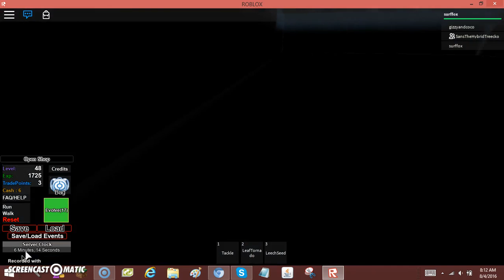Birthday Countdown (5 days)/ Pokemon Battle Brawlers Again!